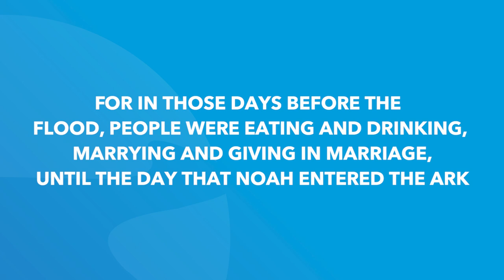Genesis 7 | Daily in the Word | Pastor Randy Pitman | Coastline Navarre